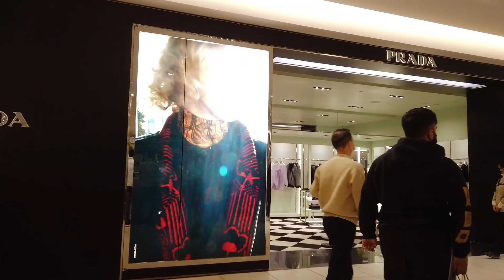Pacific Centre Jammed with Boxing Day shoppers (Vancouver shopping centre walking tour)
Hey guys, this is a Vancouver video that I filmed on December 26 2021 at Pacific Centre Mall.

Pacific Centre is located in downtown Vancouver, and the entrance that I used was at the north west corner of Granville Street and Robson Street.

Inside, I walked by the storefronts as well as having a tour inside the food court area.

There's a Holt Renfrew area that you access via an upper level bridge and it crosses Georgia Street. And wow, the shops in that area are high end! There's a Louis Vuitton, Prada, Gucci, Tom Ford, Chanel. Luckily I fit in perfectly with my luxurious Winners ensemble I was wearing ;)